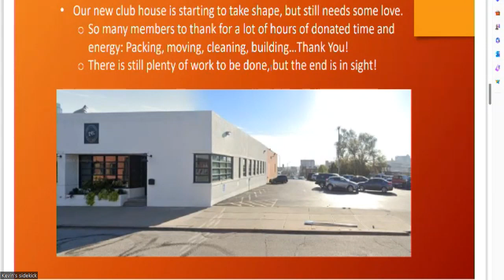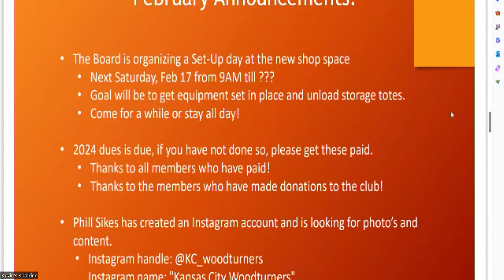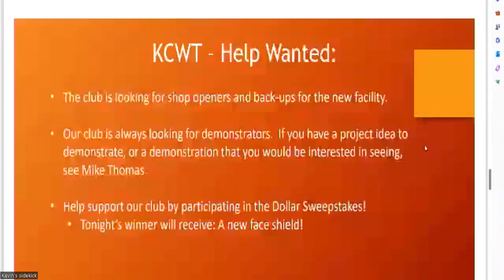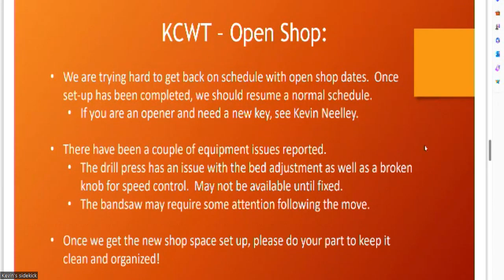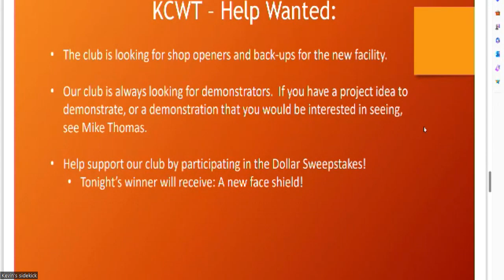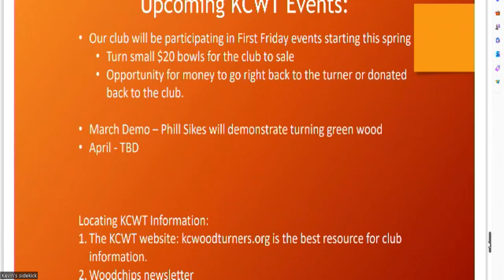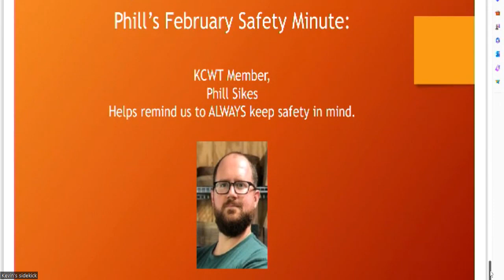KCWT February 2024 Demo Mike Thomas Tool Handles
Kansas City Woodturners Association February 2024 meeting demo. KC Woodturner member Mike Thomas talks about turning tool handles and the different shapes, styles and ergonomics of them. This meeting and demo took place at the KC Woodturners clubhouse on 2/12/24.